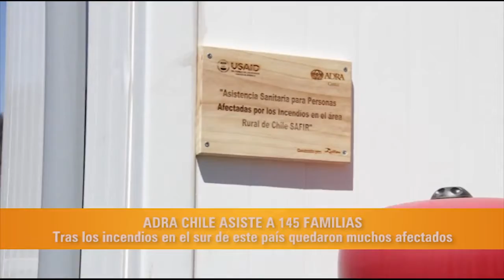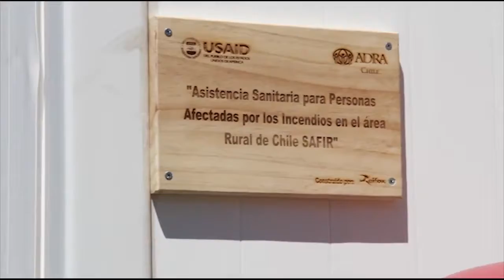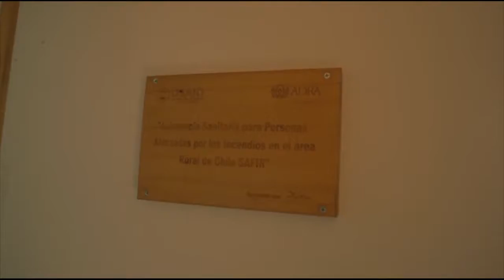Adra Chile ayuda 145 familias - Revista Nuevo Tiempo - 2017-12-01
ADRA Chile ayuda a 145 familias con ayuda gubernamental, tras los incendios ocurridos a principios de este 2017. Conoce más de esta linda noticia y comparte.

Nota producida por Nuevo Tiempo Chile